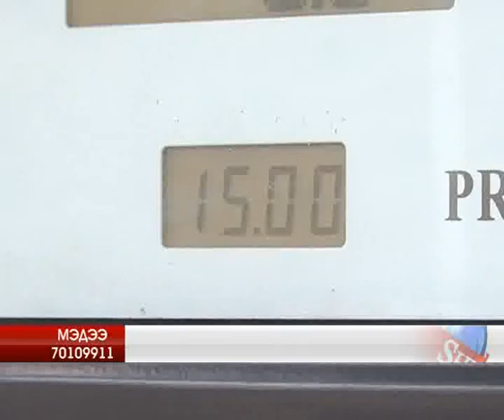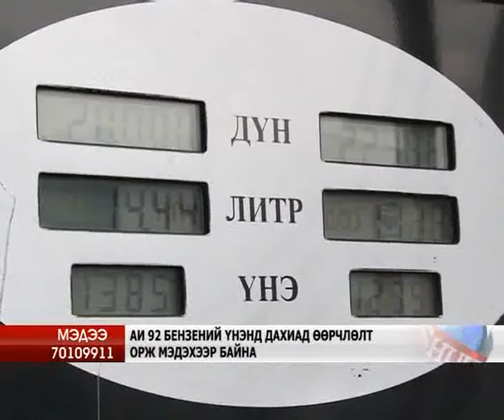20.00 Binzen.flv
АИ 92 бензений үнэ хэдхэн хоногийн дотор 150 төгрөгөөр нэмэгдлээ. Энэ нь иргэдийн бухимдлыг төрүүлж байна. Харин албаны хүмүүсийн хэлж байгаагаар манай улс нефть авдаг компаниа  өөрчилсөн учраас илүү их үнээр худалдан авч байгаа гэдэг тайлбар өгч байна. Цаашдаа жижиглэнгээр зарагдаж байгаа бензений үнэ өөрчлөгдөх эсэхийг хэлж мэдэхгүй байна.